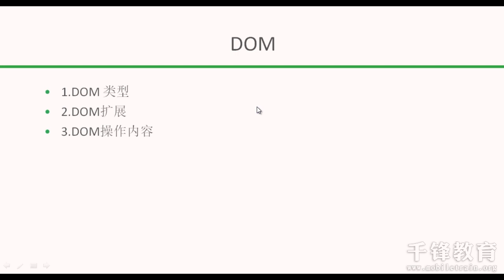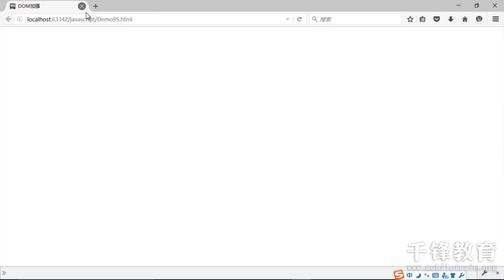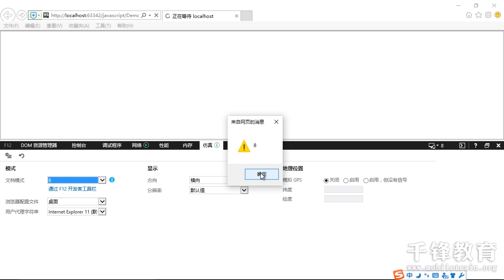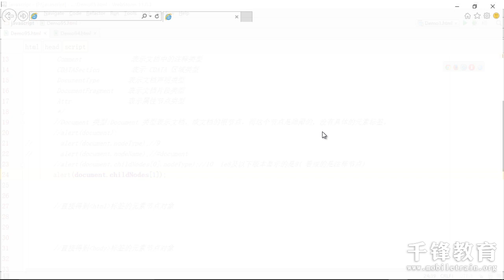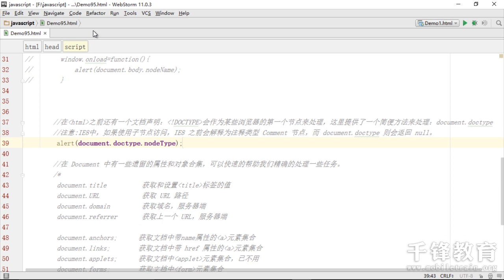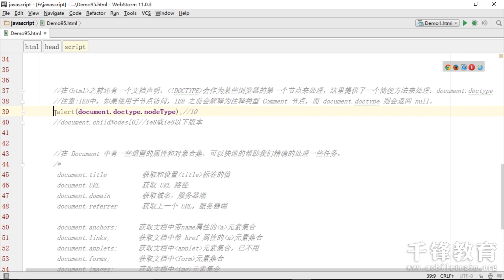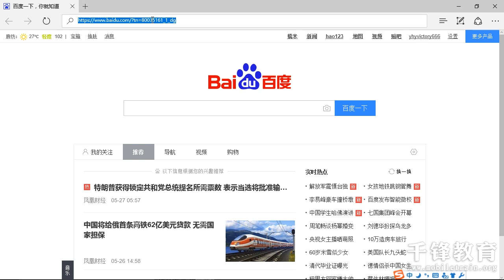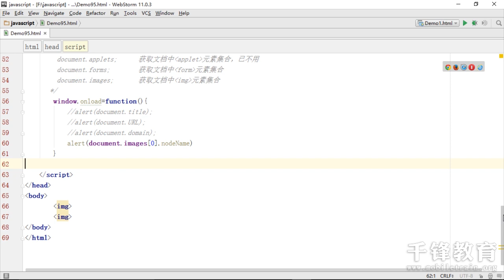千锋教育html5开发视频 JavaScript基础语法98 DOM加强